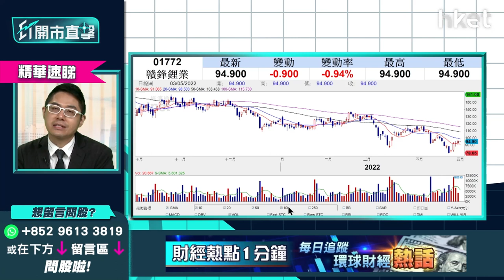【ET開市直擊】（精華）贛鋒鋰業1772回吐逾3% 趁低吸納時機到？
贛鋒鋰業（01772）中午收報91.9元，回吐逾4%。贛鋒鋰業受惠鋰鹽價格及銷量上升，今年首季業績十分理想，期內收入53.65億元人民幣，按年增長2.3倍，純利則達35.25億元人民幣，按年增加6.4倍。股價走勢上，贛鋒鋰業由去年9月1日，自185元高位反覆回調至4月25日低位78.65元，已大跌逾55%，目前受制於保歷加通道中軸及20天移動平均線，今日回吐逾4%，無貨者是適合時機收集？

華盛証券證券分析師聶振邦（Thomas）指贛鋒鋰業前景樂觀，因新能源汽車勢將成為全球主流車種，中國內地政府亦已制訂2030及2060年長遠減碳目標，製造車用電池的贛鋒鋰業應可受惠，惟近期港股投資資金未算充裕，而贛鋒鋰業近期亦無利好消息，現價吸納風險雖然不高，但短線要有爆發力反彈至110元至120元相信機會不大。如投資者於95元以下吸納，短期有機會見102至105元，約有一成潛在升幅。